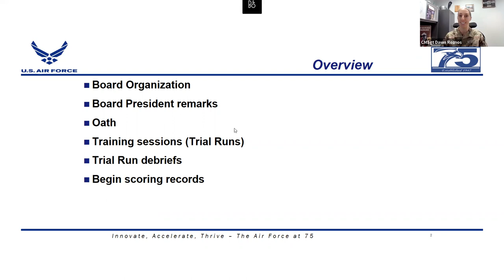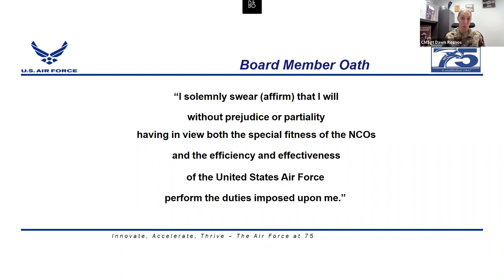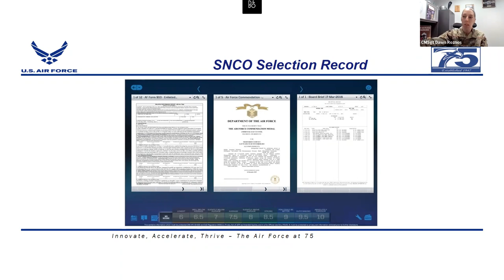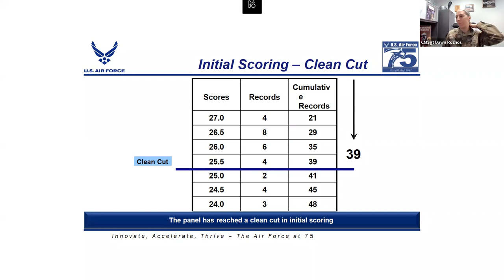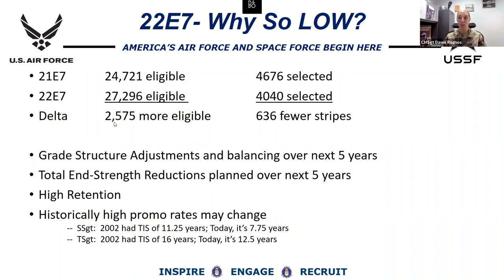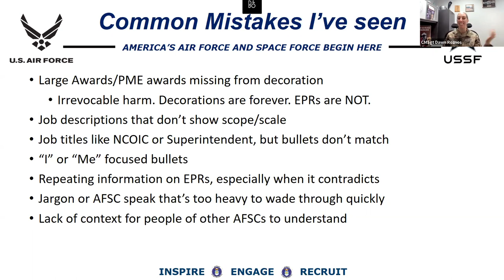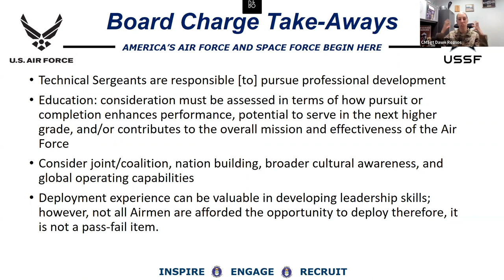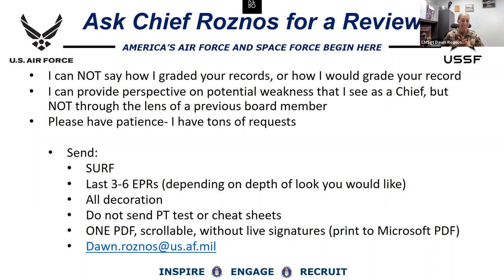MSgt Board Out-Brief - 22E7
Senior Enlisted Leader, Chief Roznos, shares key takeaways from the 22E7 Board and some excellent tips to be prepared in the future! You do not want to miss this one!